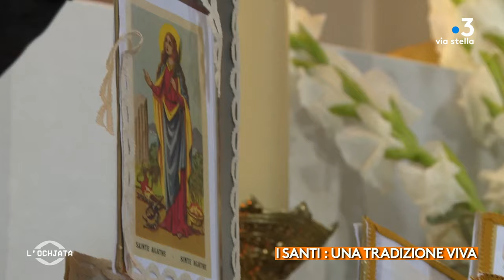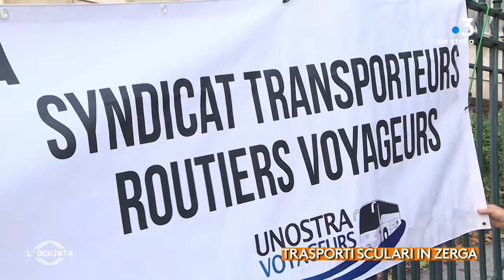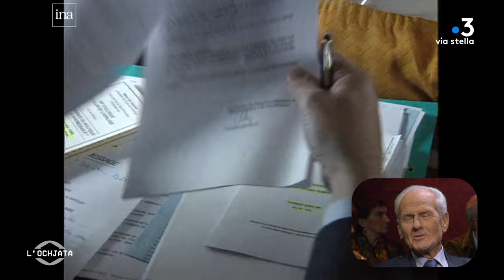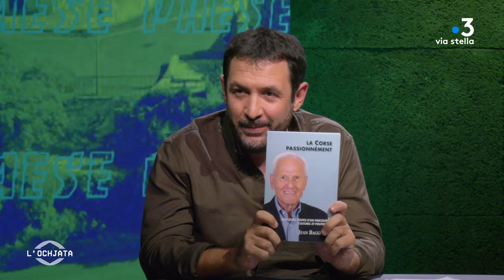L'Ochjata du vendredi 17 Novembre 2023 : Jean Baggioni / Thierry Nutti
L'Ochjata du vendredi 17 Novembre 2023 :

Au programme de L'Ochjata du mois de novembre on parlera réchauffement climatique avec un retour sur les dernières tempêtes avec le commandant Thierry Nutti du SIS de Haute-Corse et politique avec Jean Baggioni ancien président du Conseil Exécutif de Corse et à ancien maire de Ville di Pietrabugno

Un emissione pruposta da Sebastien Tieri è Pierre Simonpoli.